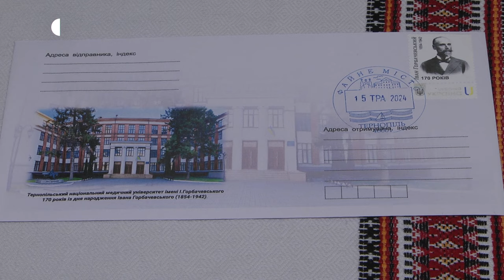Погасили марку до 170-річчя Івана Горбачевського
У Тернопільському медуніверситеті погасили марку пам'яті українського вченого в галузі медицини Івана Горбачевського. Її приурочили до 170-річниці з дня народження науковця, - розповіла директорка з розвитку мережі Тернопільського регіону Укрпошти Тамара Оксюта. Це друга марка, якою вшановують Івана Горбачевського, - розповів ректор медуніверситету Михайло Корда.